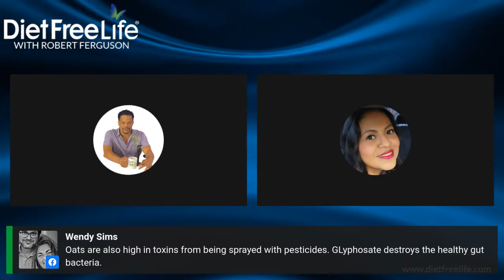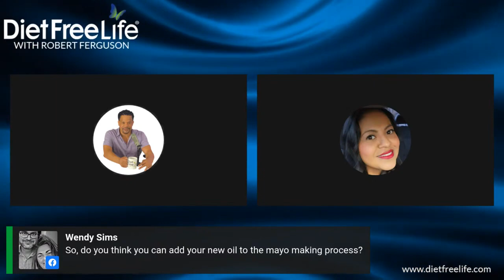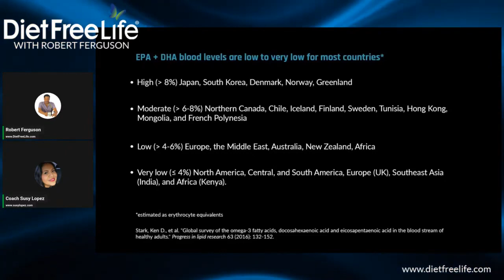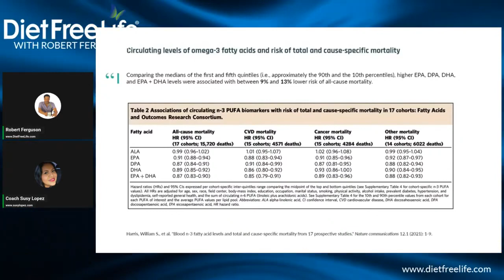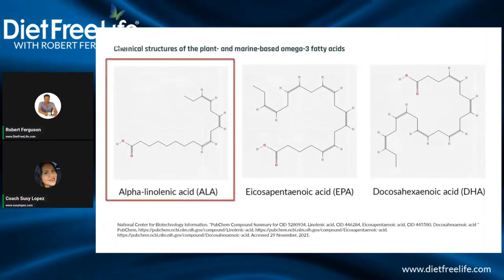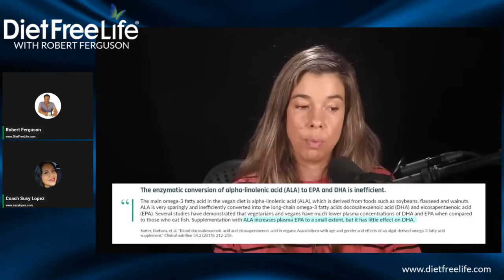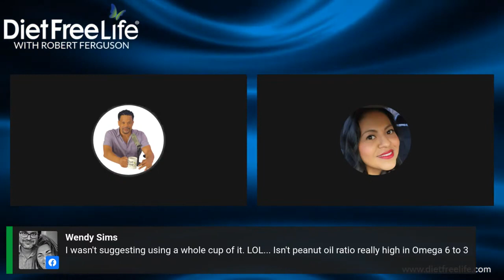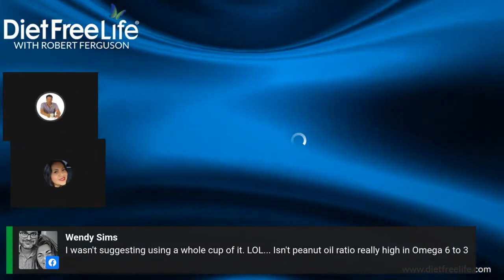Reversing Inflammation and Insulin Resistance Naturally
Why is losing weight difficult for some and easy for others? What's the deal with seed oils and how can we reverse the damage caused by ultra-processed food?